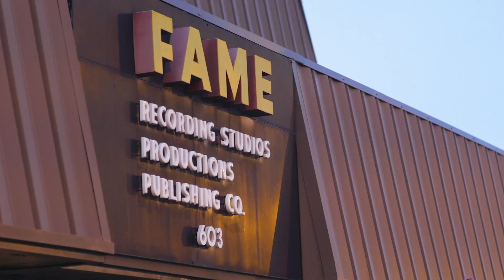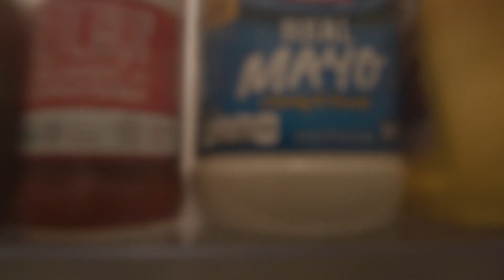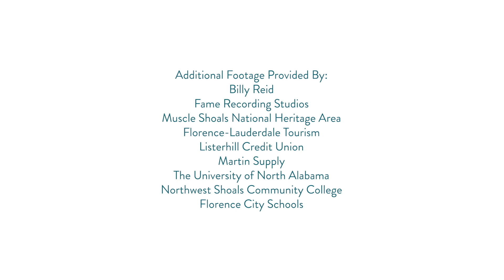The Shoals: The Place You Want to Be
There's the South and then, there's The Shoals. What's it like to live here you ask? Well, let us show you.

You don't want to miss our newest video highlighting some of the great things about living in The Shoals. Cost of living, community events, easy commute patterns, the list goes on and on!

We'd love to have you in The Shoals. Whether you're a company, a remote worker, have your own business, or just looking for a place to call home, there is something for you here in The Shoals.